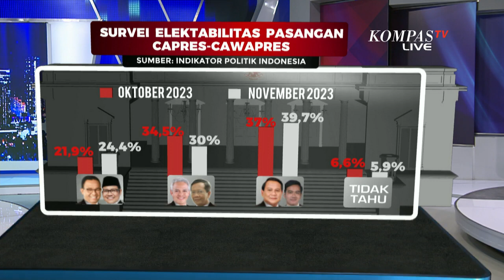Hasil Survei Indikator Politik Indonesia Soal Elektabilitas Anies, Ganjar, Prabowo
KOMPAS.TV - Hasil Survei  Indikator Politik Indonesia Soal Elektabilitas Anies, Ganjar, Prabowo